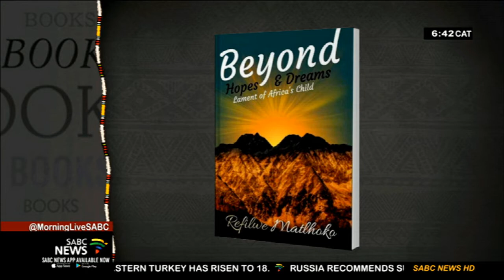Book Review : Beyond Hopes & Dreams by Refilwe Matlhoko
North West born author, philanthropist and law graduate, Refilwe Matlhoko penned and published her debut motivational book, and that's a novel she entitled BEYONG HOPES AND DREAMS: LAMENT OF AFRICAN CHILD.
The book offers inspirational chapters that thoroughly details topics for young Africans to have the courage to be conscious of their identity and find the purpose of their existence regardless of one's background or social status. Refilwe is here with us this morning to take us through the crux of this offering.